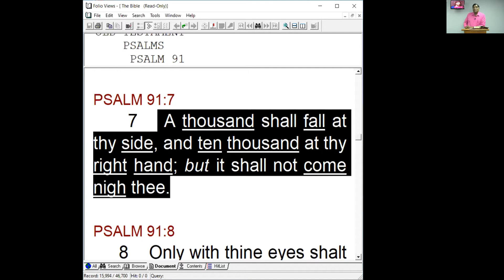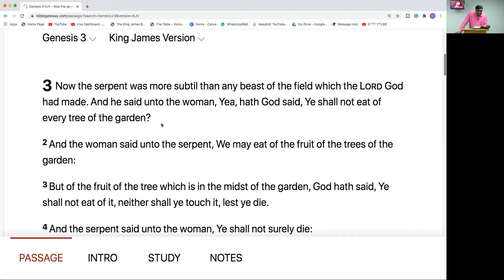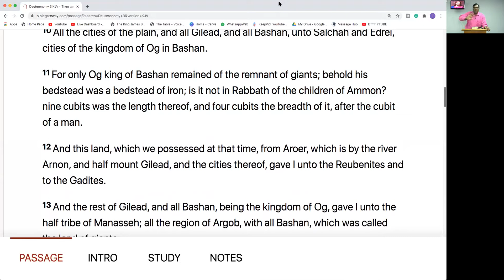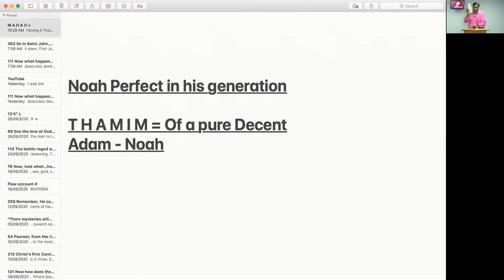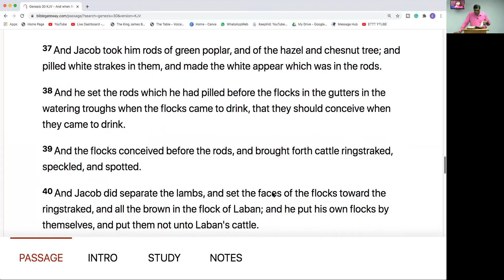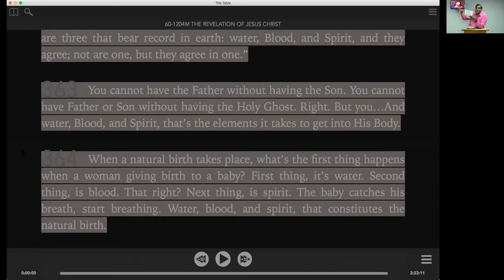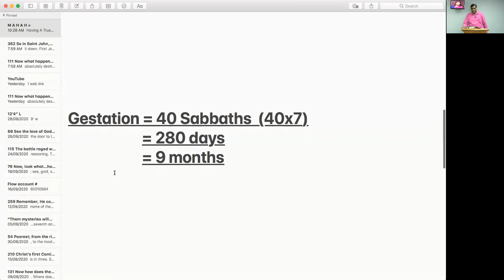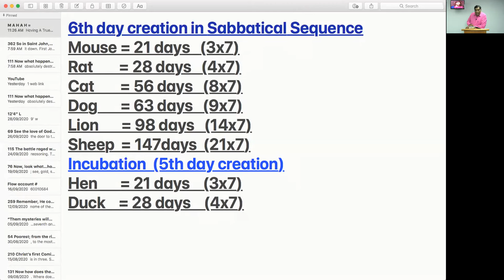20-1008 "Covid-19 and It's Genetic Mutation" Part 5 India Series